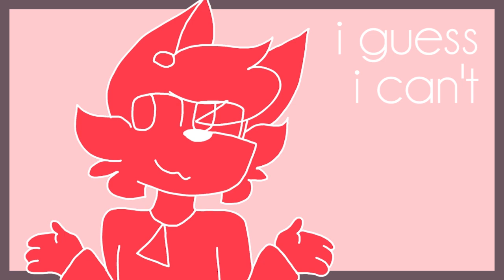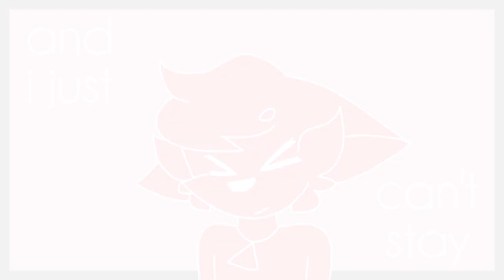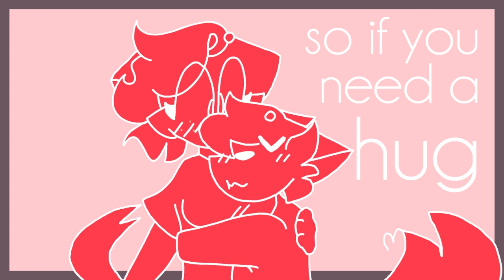♡ some love [amv] ♡ ft. Bew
This is probably the longest I've spent on an animation and probably the proudest! I'm so happy that I got to finish it and practice animating stuff that isn't animation memes lmao. Also this has Bew in it cuz he is best bean uwu

Software used to make this video:
Original Song: Some Love - William Bolton

(∩✧v✧)⊃━☆ﾟ.* 🍞🍓
Skidaddle skidoodle
Have a toaster strudel :3